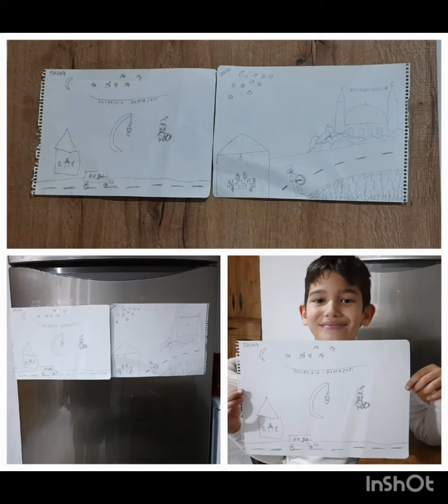NE GÜZEL GEÇTİ RAMAZAN... İYİ BAYRAMLAR 🍬🍬🍬